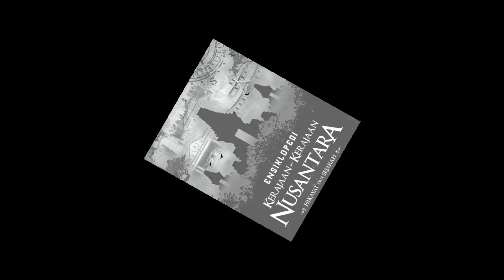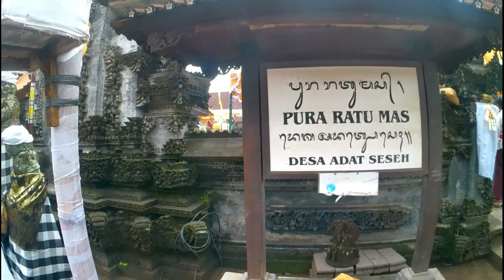Penyebab Runtuhnya Kerajaan Mengwi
Sepeninggal Gusti Agung Made Alangkajeng, Kerajaan Mengwi mulai menunjukkan tanda-tanda kemunduran. Pengantinya adalah dua orang keponakannya yang berasal dari Munggu, masing-masing bernama Agung Putu Mayun dan Agung Munggu. Keduanya merupakan putra adiknya yakni Gusti Agung Nyoman Alangkajeng, pendiri Puri Munggu. Agung Putu Mayun pindah ke Puri Mengwi, sedangkan adiknya menggantikan ayahnya sebagai penguasa Munggu.

Walaupun Agung Putu Mayun telah memperoleh pengakuan sebagai Raja Mengwi, tetapi ia tidak mampu mengatasi pemberotakan yang berkecamuk di sebelah timur Mengwi. Disebutkan penguasa Bun memberontak terhadap Kerajaan Mengwi dengan dukungan dari Sukawati.

Agung Putu Mayun dan Agung Munggu mengerahkan pasukannya ke Bun. Namun, menjelang pertempuran yang menentukan, Agung Munggu balik ke tempat kediamannya dengan alasan ia harus menghadiri upacara keagamaan.

Hal itu menimbulkan kecurigaan di hati Agung Putu Mayun bahwa adiknya telah menjalin hubungan rahasia dengan pihak musuh. Meskipun begitu, ia ingin membuktikan bahwa ia sanggup menghadapi kaum pemberontak sendirian. Namun, Agung Putu Mayun gugur dalam pertempuran.

Setelah itu Agung Munggu membalas dendam atas kekalahan Kerajaan Mengwi di Bun. Bersama penguasa Kaba-kaba dan Sibang ia menghancurkan Bun. Istana berserta desanya diluluhlantakkan dan penduduknya pun tercerai-berai.

Kekuasaan Agung Munggu semakin besar dan ia tercatat membangun puri baru guna mengabadikan keagungannya. Raja Blambangan dan raja-raja Bali kecuali Tabanan, mengakui kekuasaanya. Wilayah Kerajaan Mengwi saat itu meliputi Blambangan, Buleleng, Jembrana dan Badung.

Agung Munggu mangkat pada tahun 1770 dan digantikan oleh permaisurinya, yakni Ayu Oka. Setahun kemudian, Badung yang sebelumnya merupakan bawahan Kerajaan Mengwi berupaya memisahkan diri tetapi dapat diatasi oleh Mengwi.

Pada tahun 1793 perebutan kekuasaan terjadi di Tabanan. Ketika itu Raja Tabanan minta bantuan Mengwi untuk menyingkirkan saingannya. Pasukan Mengwi berhasil mengalahkan kaum pemberontak sehingga Raja Tabanan merasa berutang budi kepada Mengwi.

Sebagai balas jasa, Ratu Ayu Oka menganggap, bahwa sebagai tanda jasa Mengwi berhak mencaplok beberapa desa di wilayah Tabanan. Akibatnya, hubungan antara Kerajaan Mengwi dan Kerajaan Tabanan jadi retak. Kedua kerajaan saling menaruh rasa curiga dan membangun benteng di sepanjang perbatasan Sungai Sungi.

Kemudian diceritakan Ratu Ayu Oka jatuh cinta kepada Raja Gianyar Dewa Manggis Dimadia. Ia merupakan tamu rutin di istana Mengwi dan tersohor sebagai penari. Perannya sebagai Panji sungguh mengesankan hati Ratu Mengwi.

Karena begitu larut dalam cintanya, Ratu Ayu Oka menghadiahkan dua pusaka Kerajaan Mengwi kepada Dewa Manggis Dimadia. Salah satunya adalah hiasan kepala yang dikenakan tokoh Panji saat pementasan. Peristiwa itu merupakan tanda-tanda kemunduran bagi Mengwi.

Belakangan, Raja Dewa Manggis mengirimkan pasukannya dan mecaplok Desa Blahbatuh dan Kramas milik Mengwi, tetapi Ratu Ayu Oka membiarkan saja peristiwa itu. Begitulah kisah awal mula keruntuhan Kerajaan Mengwi. Semoga ada manfaatnya. Rahayu.